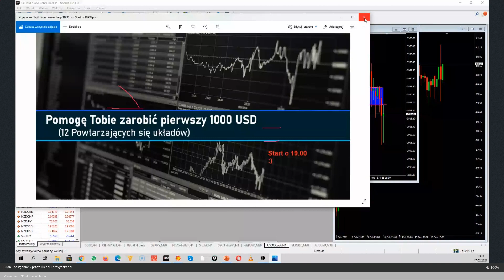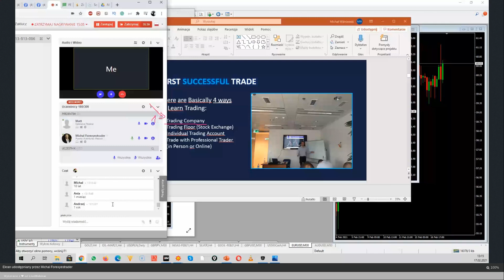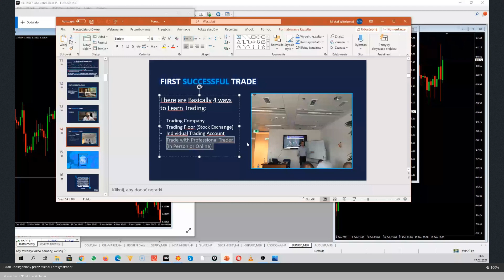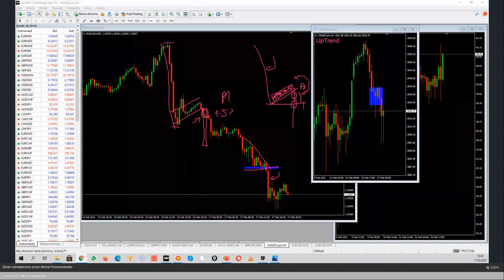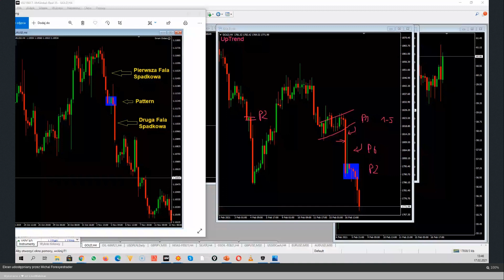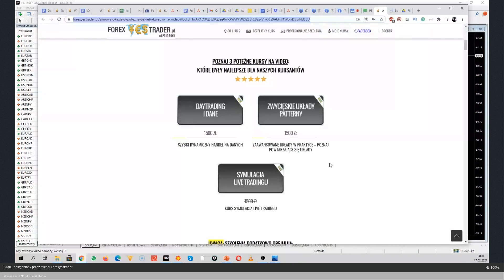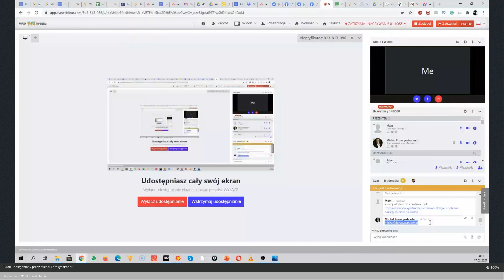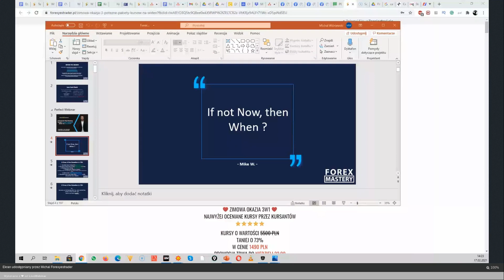3 Strategie jak pogodzić trading z pracą na etacie